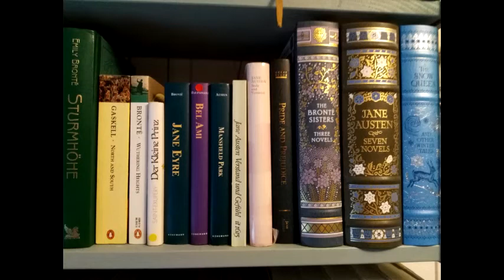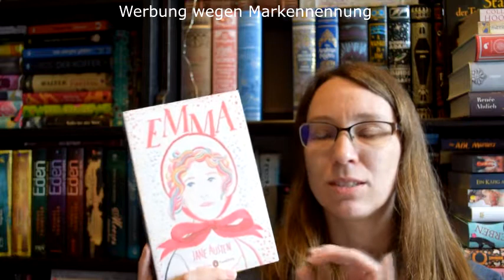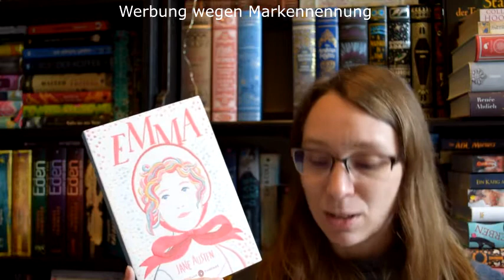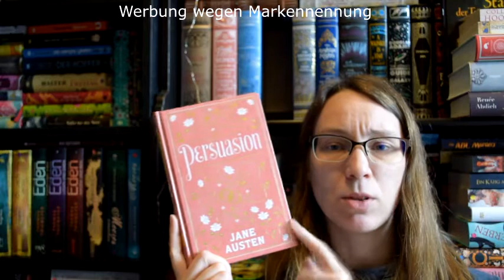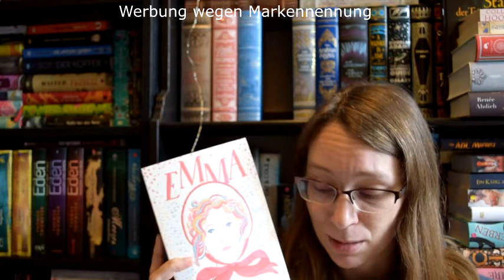Meine Jane Austen Editions April 2020